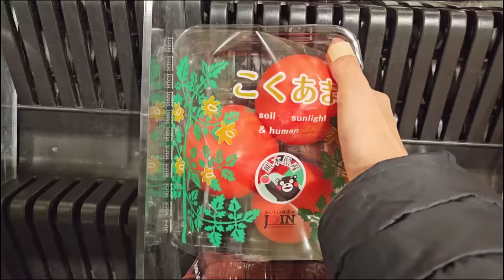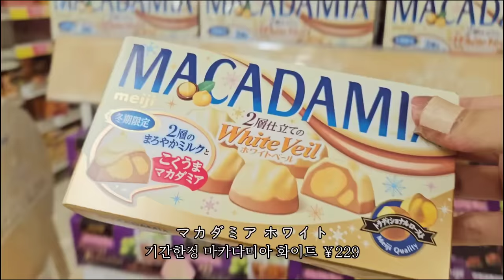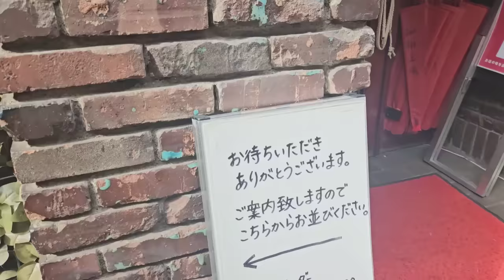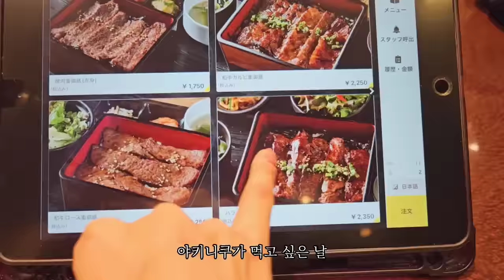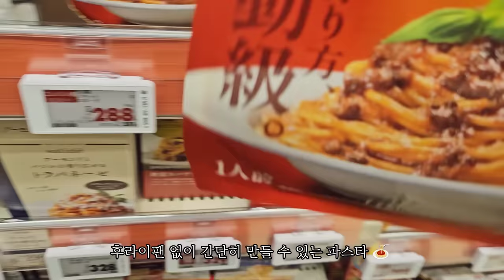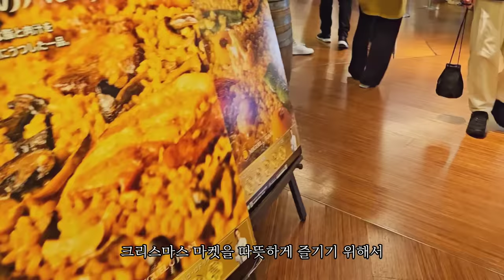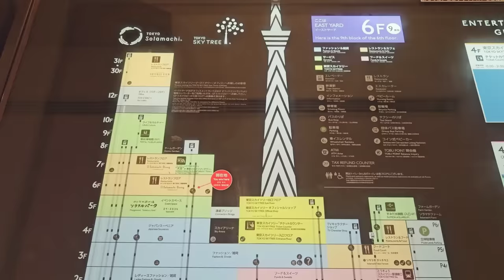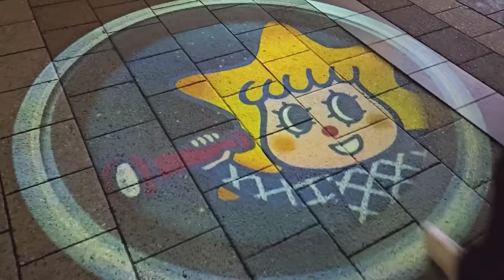일본 도쿄 브이로그 l 마트 장보고 편의점 아침밥, 우에노 모닝카페, 스카이트리 크리스마스 마켓, 고양이마을 다녀온 11월 일상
오랜만에 찾아뵙는 거 같아요 ㅠ
저는 요즘 새롭게 시작하는 일로
바쁜 나날을 보내고 있어요

이번 영상도 편안하게 시청해 주세요💕
감사합니다 따뜻한 주말 보내세요! :)

*영상 속 bgm
샛별 진심